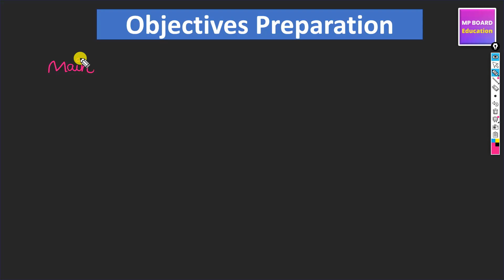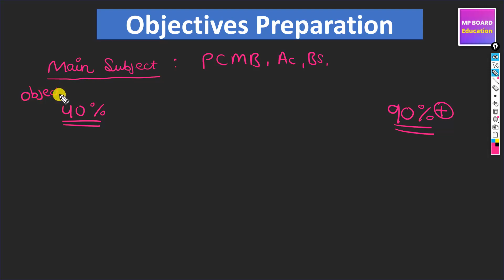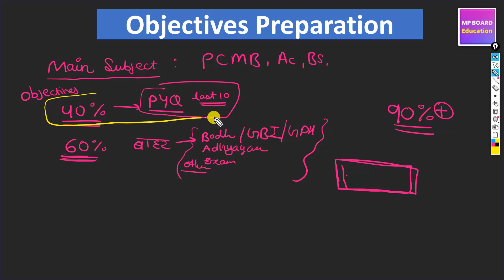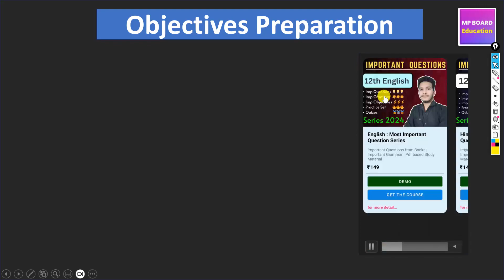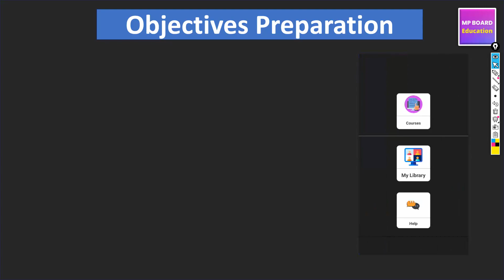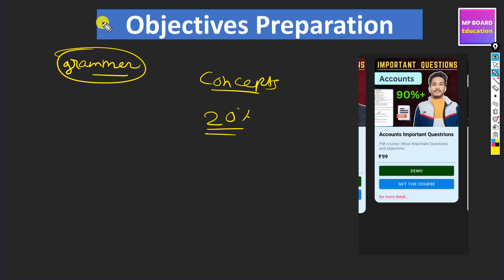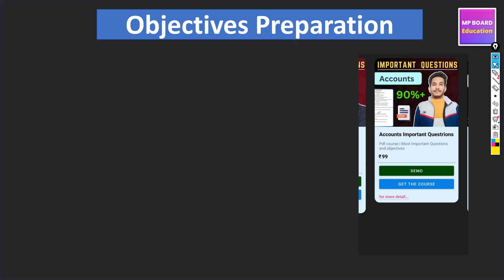MP Board Objectives 10 / 12th Preparation || 95% Ki Taiyari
Download MP Board Education App
from playstore...